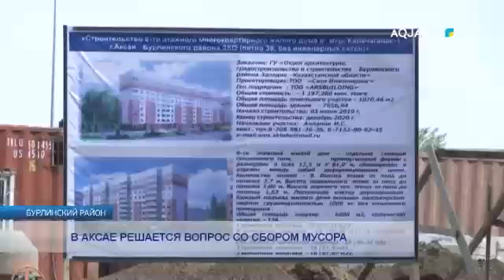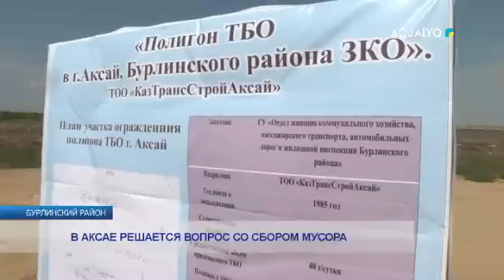В АКСАЕ РЕШАЕТСЯ ВОПРОС СО СБОРОМ МУСОРА